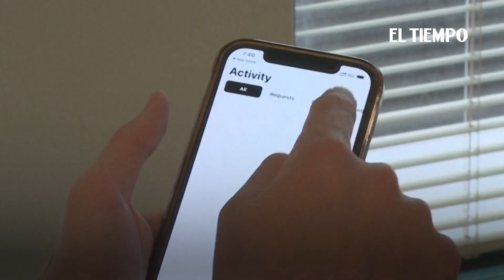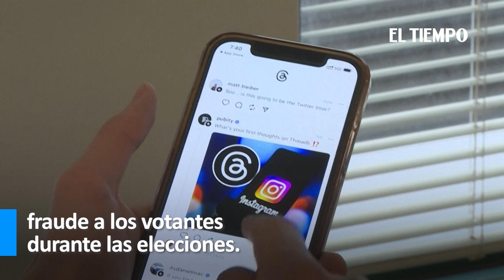Meta exigirá que anuncios políticos aclaren si usan inteligencia artificial | El Tiempo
Meta dijo el miércoles que los anunciantes pronto tendrán que manifestar si han usado Inteligencia Artificial (IA) u otro software para crear o alterar las imágenes o audios en publicidad política.